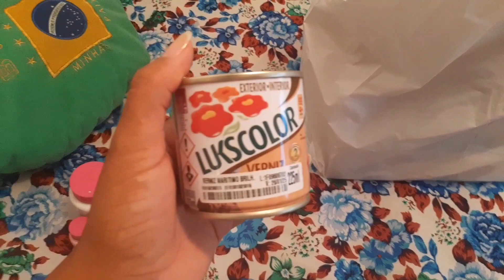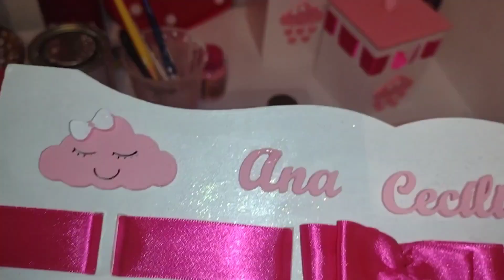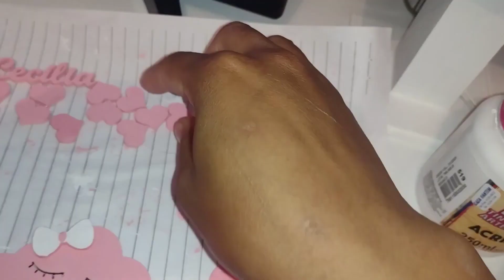COMO PERSONALIZAR KIT HIGIENE DE MDF | Muito mais barato que um pronto 💕😍